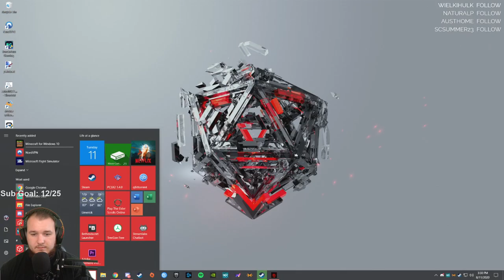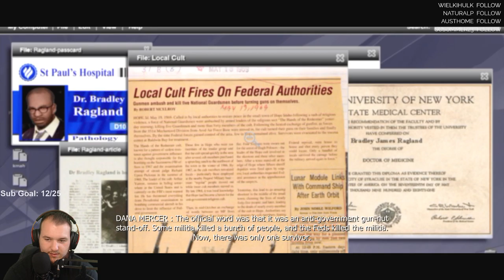Prototype - Let's Play - Part 5